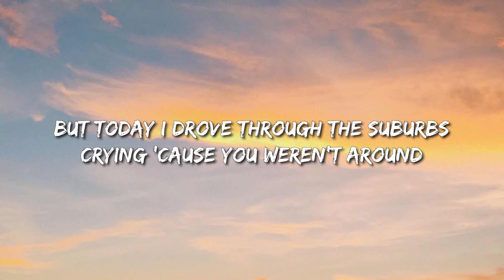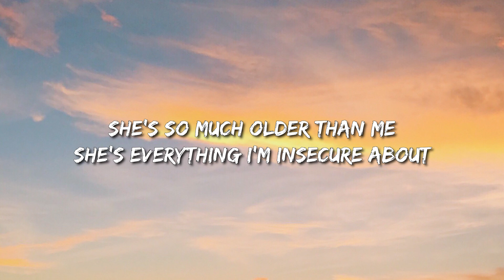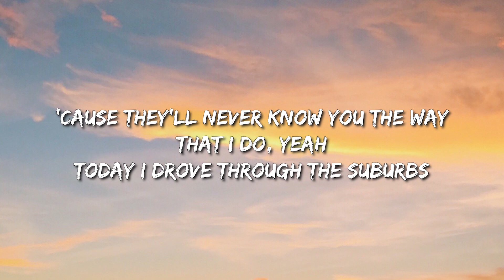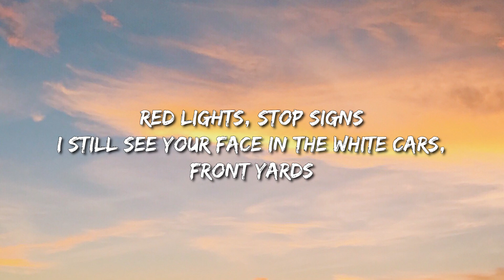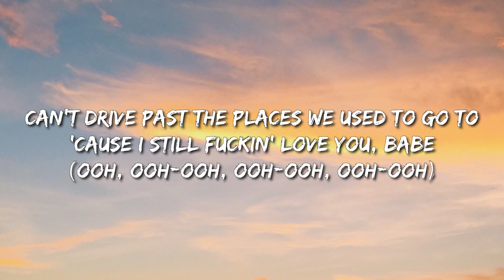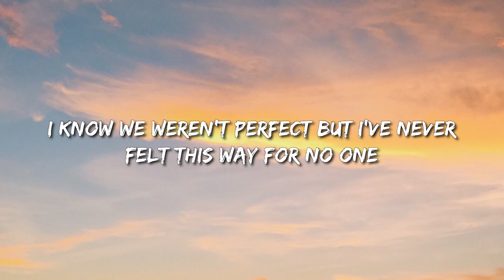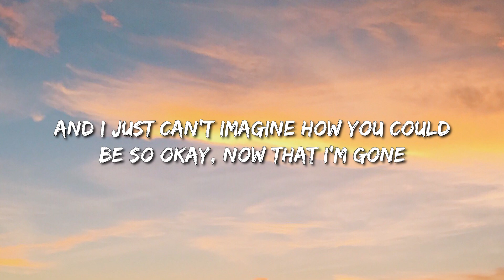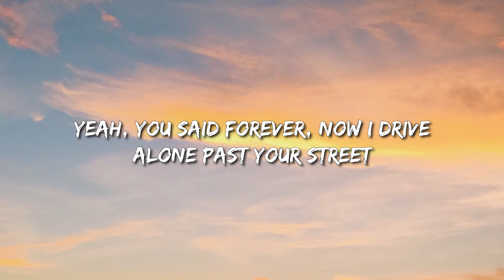Olivia Rodrigo - Drivers License (Lyrics) - Travis Scott, Taylor Swift, Peso Pluma, Fuerza Regida, D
(Lyrics):
[Verse 1]